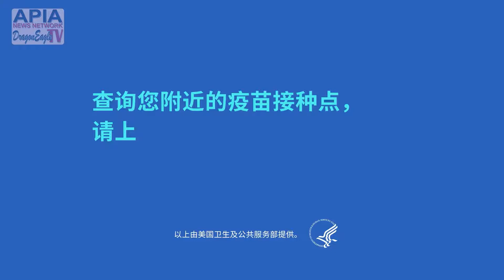US Representative Andy Levin on AAPI Hate and K-12 Curriculum｜Dragon Eagle TV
Dragon Eagle TV/APIA News Network is an influential media source under GL Media Group. Headquartered in Detroit, Michigan, USA. The mission is to build Social, cultural, business, educational, and political bridges between the AAPI community and the community at large.
龙鹰卫视是GL传媒集团旗下具有影响的中英双语权威媒体。总部设于美国密西根州底特律市。节目涵盖政治，经济，文化教育，科技与娱乐。